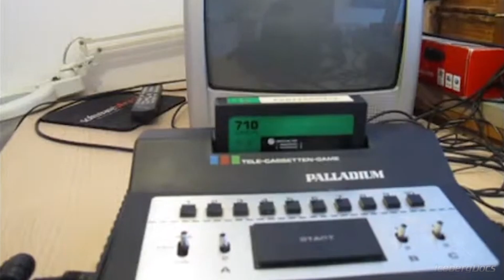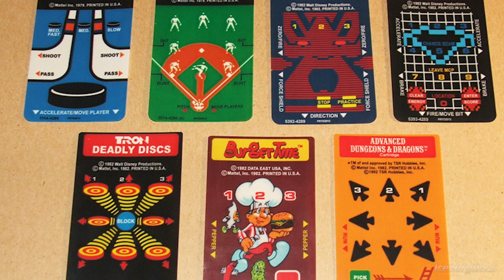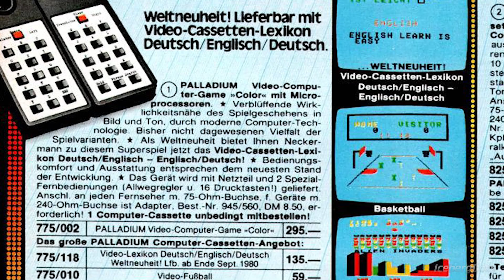Palladium's Tele-Cassetten Game Console 🎮 A VERY Brief History